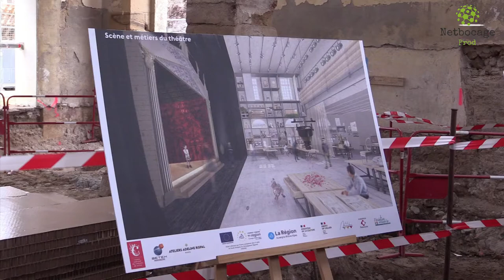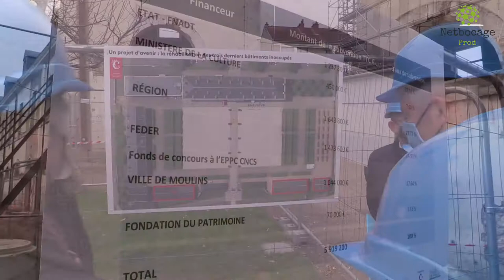Les travaux avancent au CNCS de Moulins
Reportage 🎥 : Les travaux ⚒️ avancent au Centre National du Costume de Scène | CNCS 🎭. Reportage de Netbocage Production